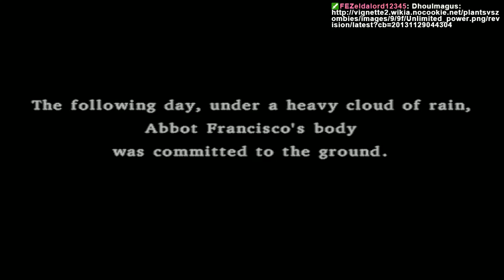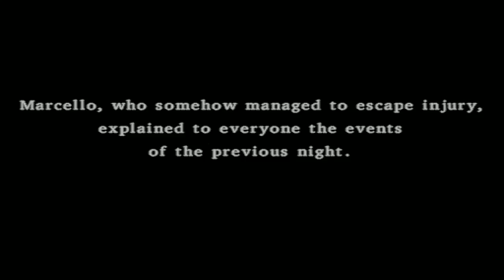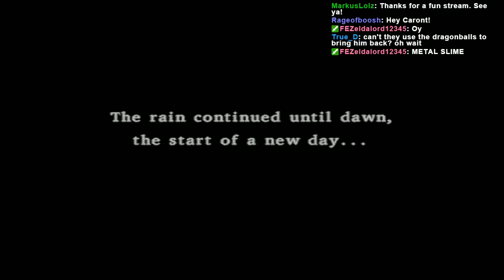Dragon Quest VIII! Ep. 3: Abbey Road (Pt. 3)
We've found you, Dhoulmagus!  Sort of.  Also, more party members!

Note: I cut this off a bit early, due to us having the brown screen problem again.  We'll revisit that scene next week!